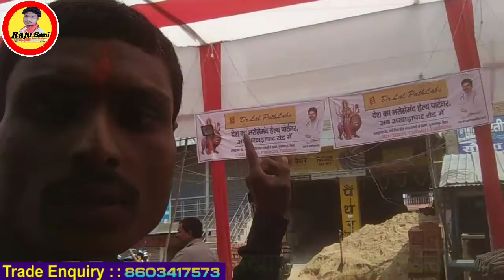अखारा घाट हीरो एजेन्सी चौक ! Akhata Ghat Hiro Agency Chowk Muzaffarpur Live Video Durga Puja 2019